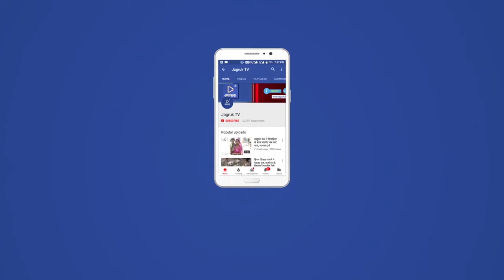भारतीय किसान यूनियन (टिकैट) के अध्यक्ष राजाराम मील का साफा व माला पहनाकर भव्य स्वागत किया गया।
पाली भारतीय किसान यूनियन (टिकैट) मदन सिंह जागरवाल  जिला अध्यक्ष पाली के नेतृत्व में जिला सीमा पर किसान यूनियन के पदाधिकारियों एवं किसानों द्वारा राजस्थान भारतीय किसान यूनियन (टिकैट)  के अध्यक्ष राजाराम मील का साफा व माला पहनाकर भव्य स्वागत किया गया। इस अवसर पर संरक्षक विजेंद्र सिंह चौधरी, सोजत प्रभारी मांगीलाल  चौयल, कार्यालय प्रभारी महासचिव विजय पूनिया, सोजत ब्लॉक अध्यक्ष शंकरलाल बामणिया, रतनलाल ईचरचा, केवलराम सीरवी, महेंद्र ढाका रामदेव शायर भाई काठात सहित किसान नेता मौजूद थे।।                ज्ञात रहे कि नर्मदा नदी का पानी पाली व जालौर,  जिले में सिंचाई के लिए पानी लाने के लिए